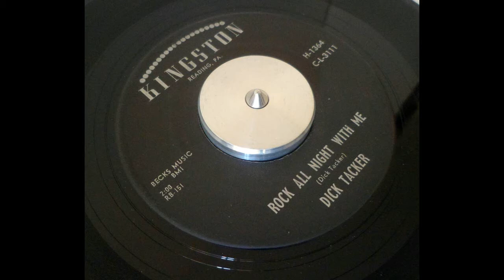Dick Tacker - Rock all night with me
Dick Tacker
Kingston Records #  45 - RB - 151 - P 1▲(AIM)
1964
Pennsylvania